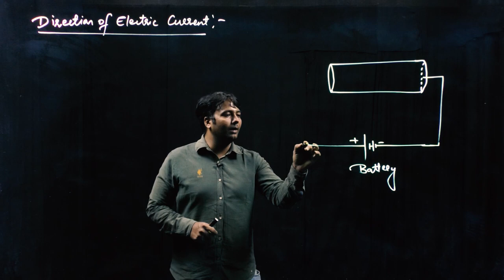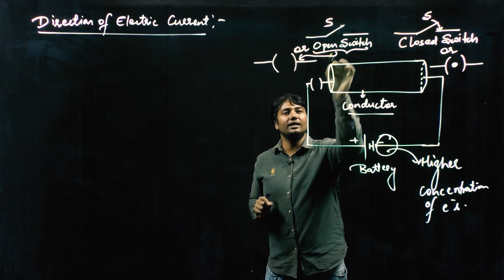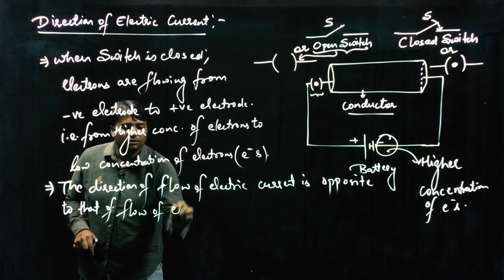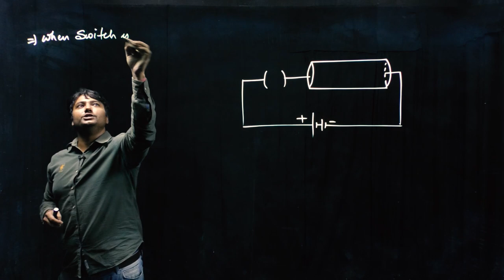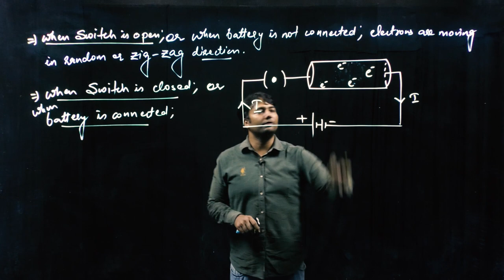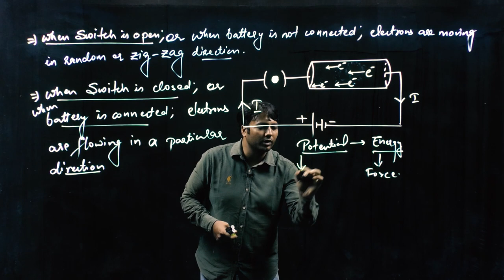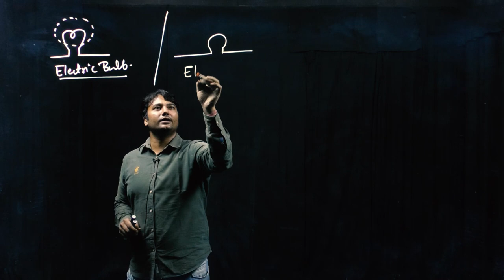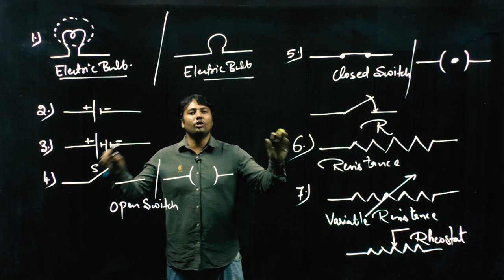CLASS 10th PHYSICS | LEC 05 ELECTRICITY [ELECTRIC CURRENT(02)] | LIGHTBOARD video| REGULAR COURSE